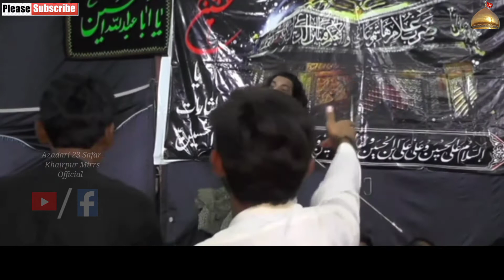ZAKIR KAMRAN ABBAS B.A 28 MOUHARAM 2021 KHAIRPUR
سالانہ مجلسِ 28 مُحرم اُلحرام 1443ھ 6سِتمبر 2021ء اِمام بارگاہ قصرِ حُسینی مُحلہ علی مُراد خیرپور میرس سندھ از طرف سیّد طاہِر حُسین شاہ زیدی و پِسران
ذاکِر ذاکِر کامران عباس بی اے

Annual Majlis 28 Muharam ul Haram 1443hd 6 September 2021ad Venue Imambargha Qasre Hussaini Mouhala Ali Murad Khairpur Mirs
From Syed Tahir Hussain Shah ZAIDI & Son,s
Zakir Kamran Abbas b.a